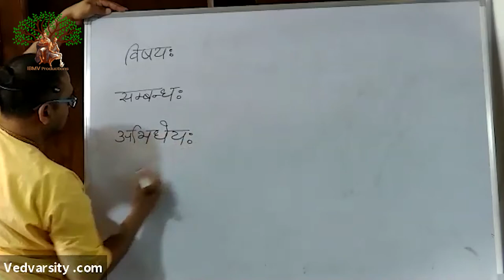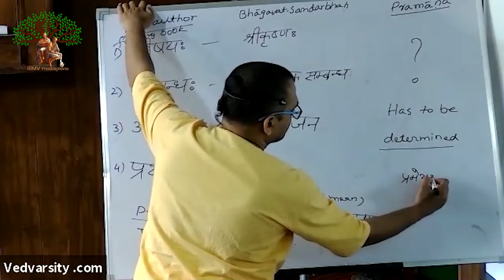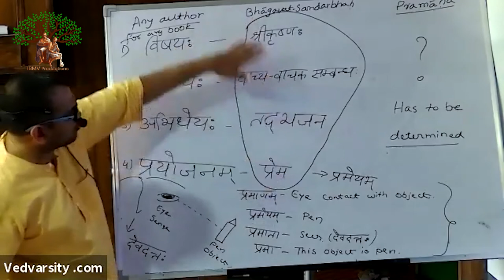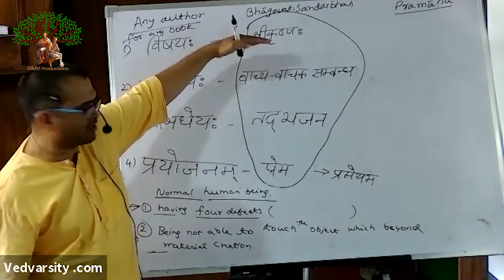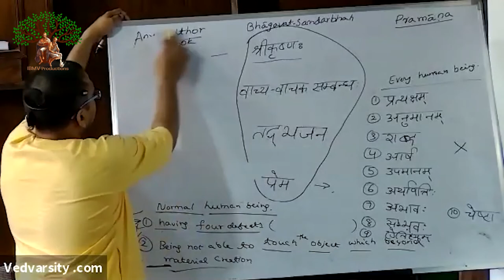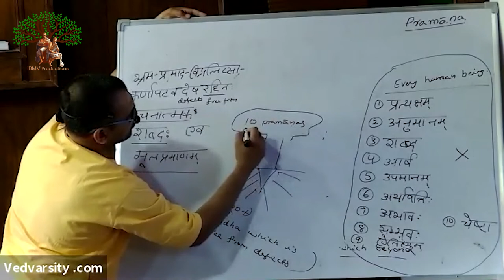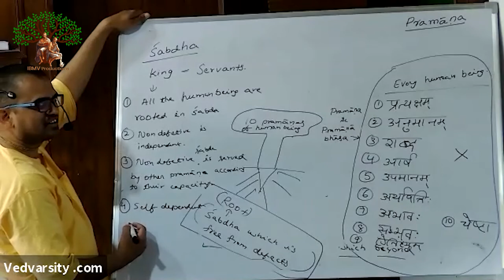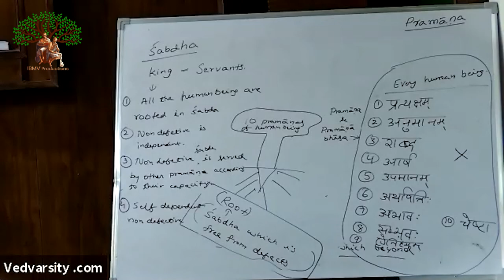04.03.2020 | HG Venugopal Prabhu | Tattva Sandarbha (Anuched - 01) - 6